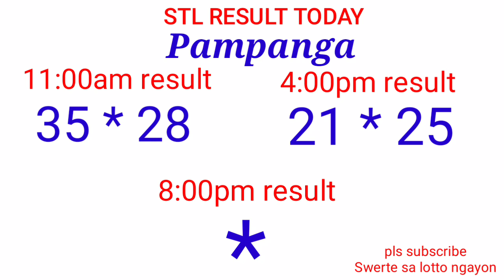STL - BULACAN,PAMPANGA,ANGELES CITY November 23, 2021 2ND DRAW RESULT